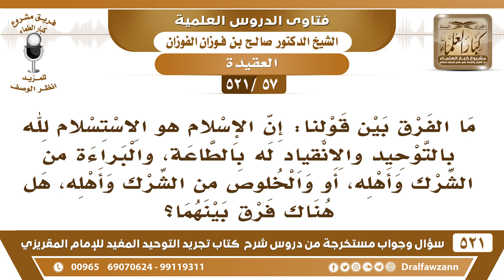[57 -521] ما الفرق بين قولنا: البراءة من الشرك وأهله، وبين قولنا الخلوص من الشرك وأهله؟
-[57 -521] السؤال: ما الفرق بين قولنا: إن الإسلام هو الاستسلام لله بالتوحيد والانقياد له بالطاعة، والبراءة من الشرك وأهله، أو والخلوص من الشرك وأهله، هل هناك فرق بينهما؟
الجواب: الخلوص والبراءة بمعنىً واحد لا فرق بينهما، ومعناه: أنه ما يكفي أنَّك تُفرد الله بالعبادة ولا تُشرك ما يكفي هذا حتى تتبرأ من المشركين وتعتقد بطلان ما هم عليه، أما لو قلت: ما علي منهم وأن هذه حرية وكلٌ له عقيدته، نقول: هذا باطل، الله أمر بالبراءة من المشركين ومن دينهم، ﴿ وَمَا أَنَا مِنَ الْمُشْرِكِينَ﴾ [الأنعام:79]، ﴿وَإِذْ قَالَ إِبْرَاهِيمُ لِأَبِيهِ وَقَوْمِهِ إِنَّنِي بَرَاءٌ مِمَّا تَعْبُدُونَ 26 إِلَّا الَّذِي فَطَرَنِي فَإِنَّهُ سَيَهْدِينِ﴾ [الزخرف:27]، براءة،  ﴿قَدْ كَانَتْ لَكُمْ أُسْوَةٌ حَسَنَةٌ فِي إِبْرَاهِيمَ وَالَّذِينَ مَعَهُ إِذْ قَالُوا لِقَوْمِهِمْ إِنَّا بُرَآءُ مِنْكُمْ وَمِمَّا تَعْبُدُونَ مِنْ دُونِ اللَّهِ كَفَرْنَا بِكُمْ وَبَدَا بَيْنَنَا وَبَيْنَكُمُ الْعَدَاوَةُ وَالْبَغْضَاءُ أَبَدًا حَتَّى تُؤْمِنُوا بِاللَّهِ وَحْدَهُ﴾ [الممتحنة:4]، فهذا دين إبراهيم عليه السلام الذي أُمرنا باتباعه، يأتينا في هذا الزمان من المتحذلقين من يقول: لا، لا تتبرأ من المشركين لهم دينهم ولك دينك، الله جل وعلا قال: ﴿لَكُمْ دِينُكُمْ وَلِيَ دِينِ﴾ [الكافرون:6] من باب البراءة لا من باب المسالمة والموادعة وكلٌ له دينه لا، بل هذا من باب البراءة منهم ومن دينهم، ما هو من باب إقرارهم على ما هم عليه، وإقرارنا نحن على ما نحن عليه وكلٌ له دينه لا، هذا ما هو بصحيح.

للاستفسار والإقتراحات والدعم
رئيس الفريق
لمشروع كبار العلماء